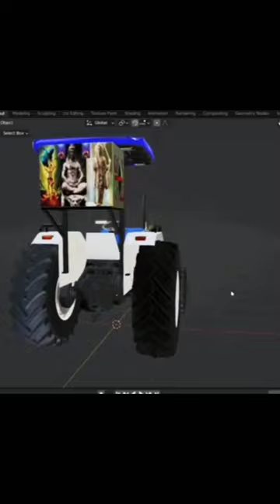tractor name in lobby 😏🤔